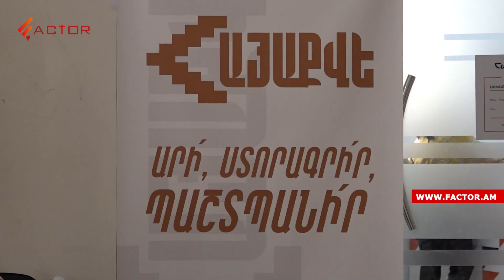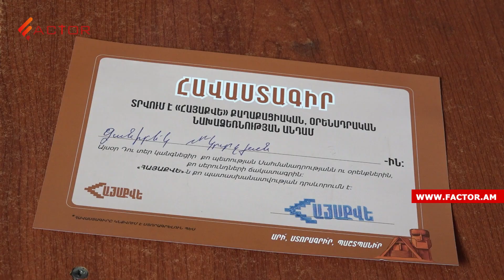10-15 տարվա ազատազրկում՝ Արցախն Ադրբեջանի կազմում ճանաչելու դեպքում․ «Հայաքվե»-ի նախաձեռնությունը